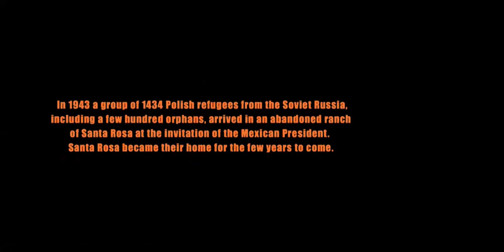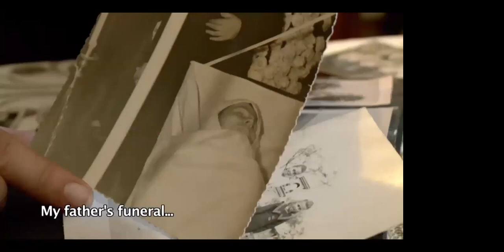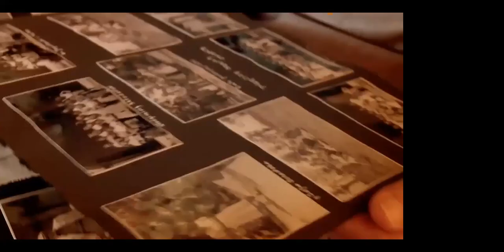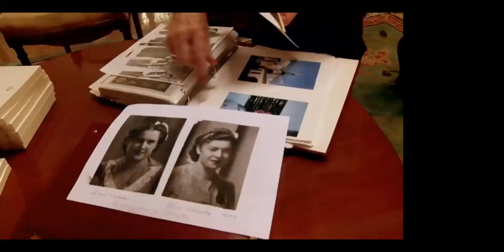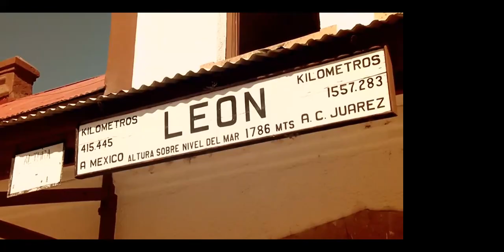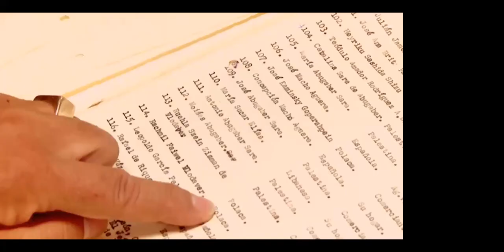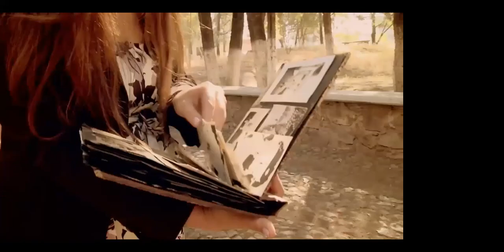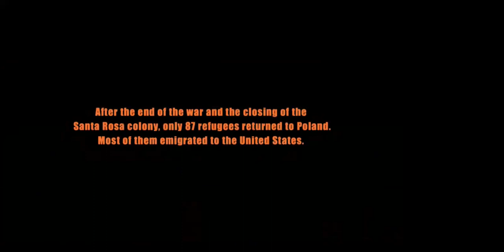Santa Rosa: Odyssey In the Rhythm of Mariachi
Join the Johannesburg Holocaust & Genocide Centre in partnership with the South Africa-Poland History Project and Sol Plaatje University for an exclusive screening of the film Santa Rosa: Odyssey in the Rhythm of Mariachi followed by a panel discussion with director Slawomir Grunberg, as well as Stefan Szewczuk and Cobus Rademeyer.

In 1943, a group of 1,434 Polish refugees from Soviet Russia, including a few hundred orphans, arrived at an abandoned ranch of Santa Rosa, Mexico. Santa Rosa became their home for the years to come. This is their story.